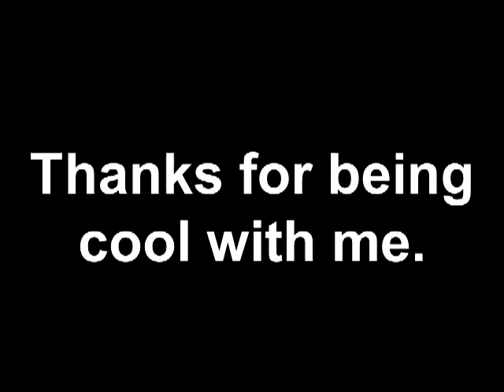Meet Luke a Domestic Shorthair currently available for adoption at Petango.com! 3/23/2011 4:28:22 PM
Hello! My name is Luke and I am approximately 1 year old. I am a sweet young kitty that is looking for a new family. I am a unique boy in that I am a polydactyl which means that I have more than five toes on my feet. Don't you worry, it doesn't bother me at all. I also have a unique color pattern as you can see. I have lots of spots all down my back and doesn't that make me a handsome man. I'm a little shy in the shelter but once I warm up to you, I'll be all over you. I love to be rubbed and loved on! I'm a little quiet so I probably would do better in a household without small children because they may scare me. I do get along well with people, children, and other cats. I'm not too sure about dogs though. If you are interested in a adding a new feline to your family, please come down to the shelter and visit with me today!